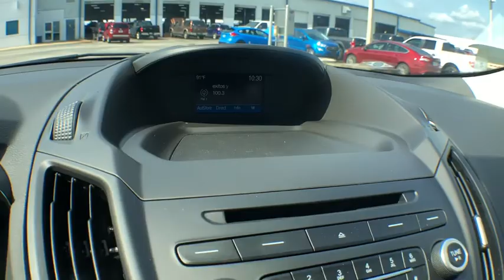2018 Ford Escape Davenport, Clermont, Orlando, Winter Garden, Haines City, FL 19955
White Gold Metallic  2018 Ford Escape Available in Davenport, Florida at Jarrett Gordon Ford Davenport. Servicing the Clermont, Orlando, Winter Garden, Haines City, FL area.

This really is a great vehicle for your active lifestyle! This SUV won't last long at $4,958 below MSRP.. Gets Great Gas Mileage: 29 MPG Hwy!! Safety equipment includes: ABS, Traction control, Passenger Airbag, Curtain airbags, Knee airbags - Driver...Other features include: Bluetooth, Power locks, Power windows, Auto, Air conditioning...